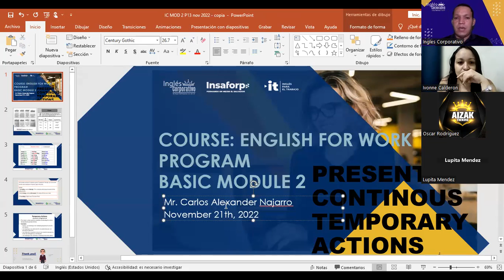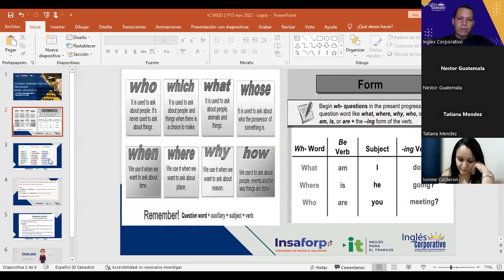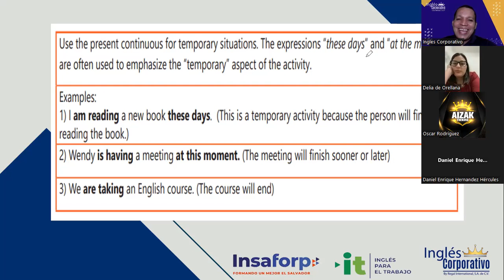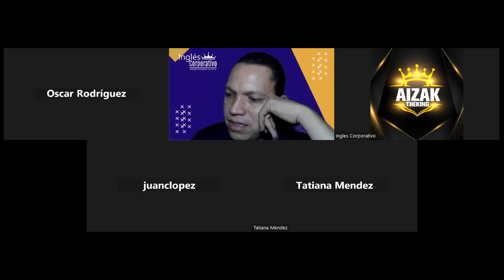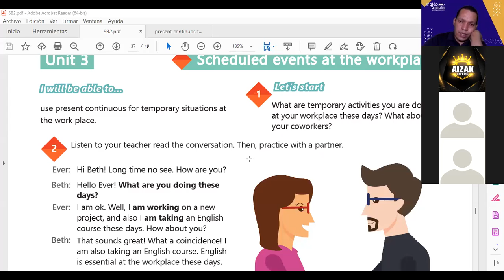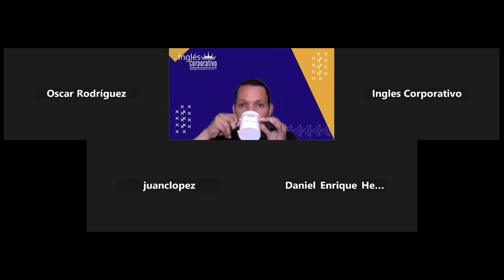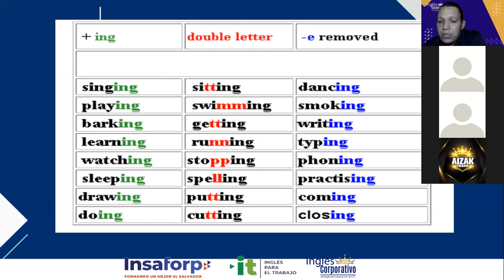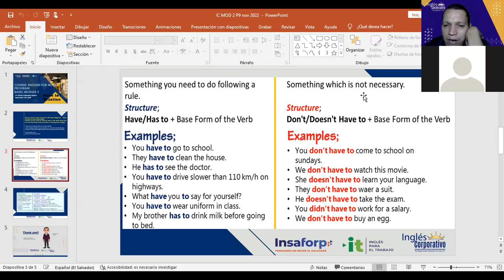Inglés Corporativo-21-11-2022-SIMPLE PRESENT PROGRESSIVE FOR TEMPORARY SITUATIONS